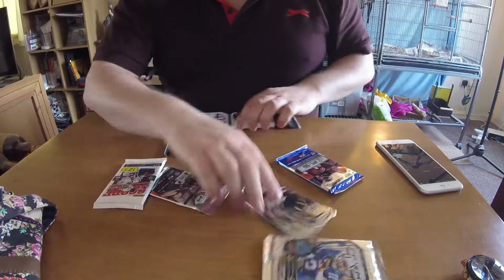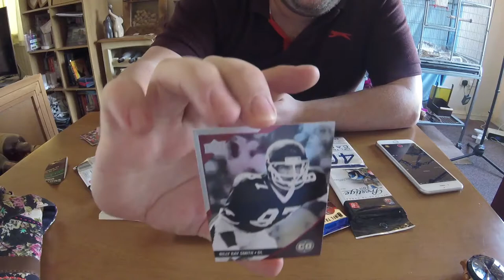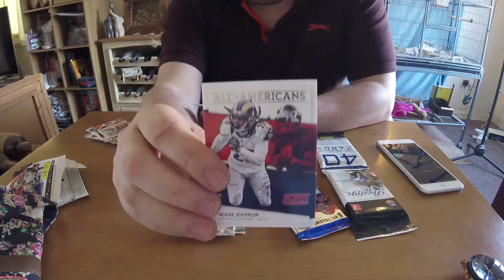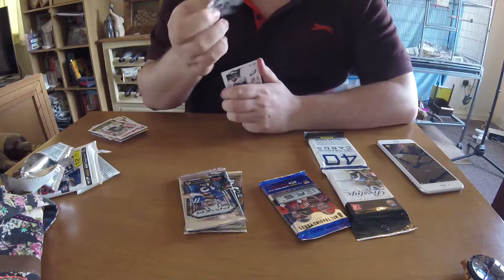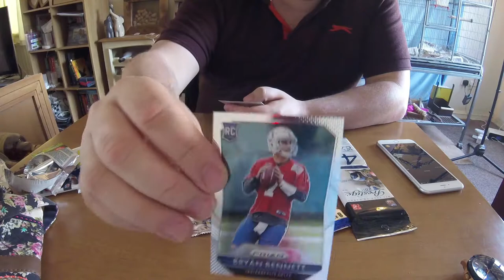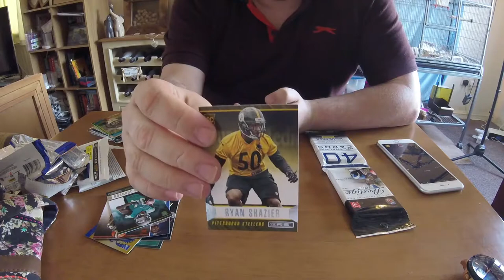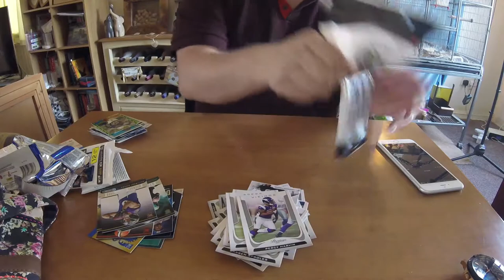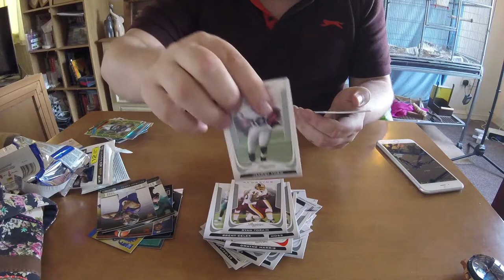NFL Raffle Prize Packs Break | chrisjfinlay breaks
So I won some booster packs, and as you do, I recorded them being opened.